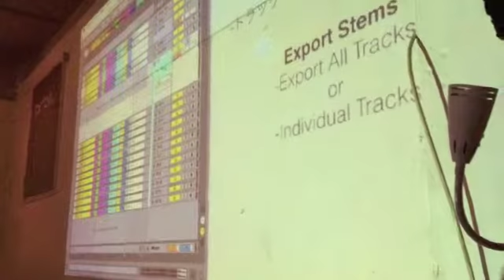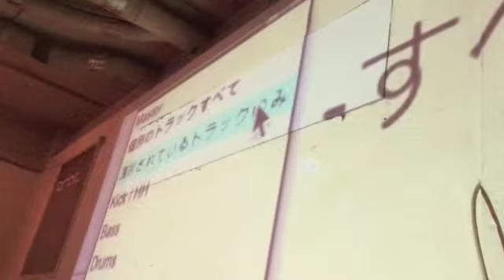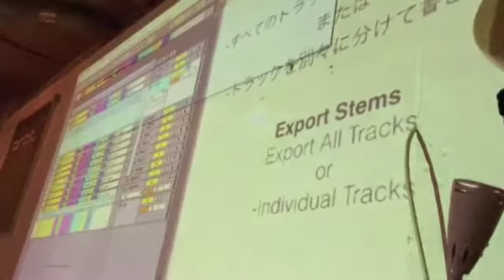Ableton Meetup Tokyo Vol.1 Josh Bess「Stemを使ったライブセットの構築／演奏」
10/27(火)に三軒茶屋Space Orbitにて行われた「Ableton Meetup Tokyo Vol.1」
Ableton認定トレーナーでもあり、世界最先端のエレクトロニックミュージックの専門学校＝dubspotのインストラクターでもあるJosh Bessによる「Stemを使ったライブセットの構築／演奏」(How I Setup ＆ Perform Live With Stems" ＋full songs + live instruments)というテーマで、最近リリースしたばかりのトラックを題材にして、完成した楽曲をライブパフォーマンス用にセットアップする方法を紹介映像